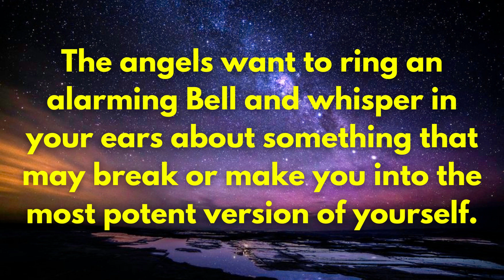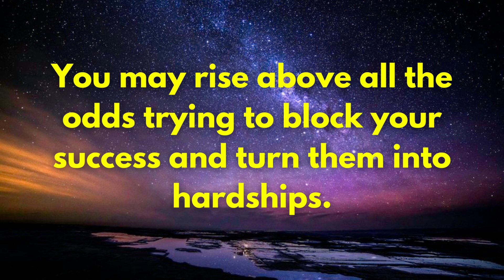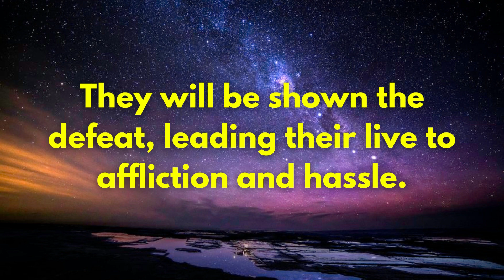Angel: Someone is plotting to shake your roots and leave you trembling in...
This Video Includes All These Searches 👇

universe message,
jesus quotes,
gods message,
god affirmation,
how to get closer to god,
god favors me,
god is in the story,
trusting god in difficult times,
what does god look like,
where did god come from
jesus marry,
god says,
gods messages,
gods message today,
loa,
loa tips,
god affirmations,
angel number,
faith quotes
prophetic words,
christian quotes,
universe gift,
positive affirmations 11:11,
universe message,
message from universe,
god quotes,
god message for me today,
jesus quotes,
grateful positive minds,
god says,
god message for me,
gods message,
christian motivation,
financial freedom,
angelic blessings,
who is the holy spirit,
jesus quotes,
message from the universe,
god msg,
angel numbers,
spritual,
manefestation,
1 hour powerful christian motivation,
2022 motivation,
amen,
bible fear,
bible worry,
biblical love,
billy graham motivation,
christian encouragement,
christian inspired motivational video,
Christian Motivation,
church taught me how to pretend,
derwin gray,
encouragement,
godly marriage,
gods vengeance,
grace digital,
inspirational sermon,
inspire,
jesus message,
john hagee,
john piper,
joyce meyers,
mentality motivation,
mind bible,
mind jesus,
mind of christ,
morning encouragement,
overcome,
overcome anxiety,
overcome fear,
overcome stress,
overcome worry,
overcoming anxiety,
philippians,
powerful christian,
prophet among us,
seek god,
seek his kingdom,
seek kingdom,
stay focused on god,
stop worrying,
tim tebow,
reckoning truth,
dr. stanley,
intouch ministries,
tony evans sermons,
obey lord,
christian motivation,
god quotes,
jesus quotes,
tony evans,
Keyword,
universe message for you,
angel number,
loa,
universe message,
get miracles in 1 hour,
angel 777,
angelic blessing,
positive affirmations 11:11,
7 day prayer miracles,
todays message from god,
affirm positive life 11:11,
tarot,
universe gift,
krishna message,
spiritual love111,
mrs.tae predictions,
secret universe,
universe signs,